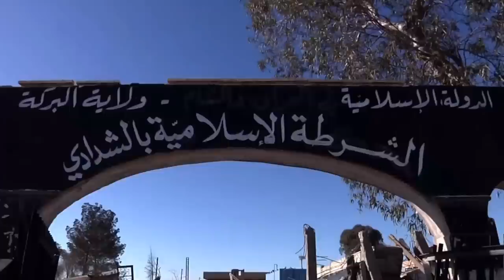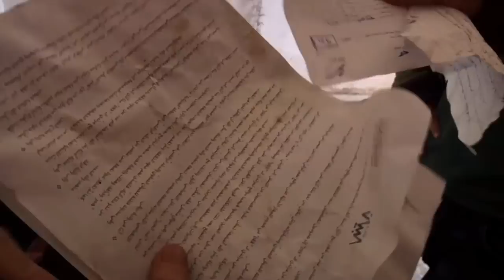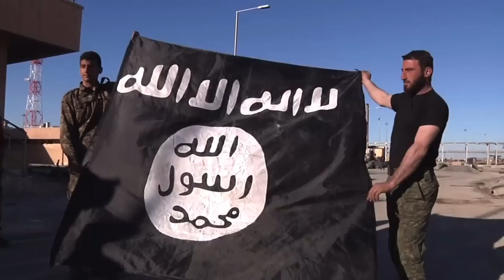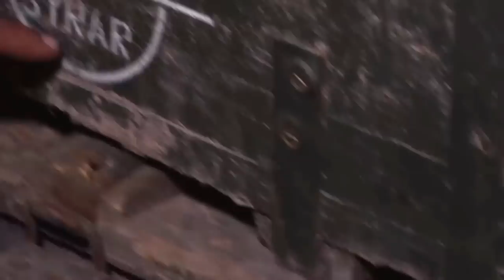Sky News gains access to Syrian "Sex-Slavery-Town" liberated by Kurdish fighters from ISIS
Sky's Alex Crawford is one of the first outsiders to enter the Syrian town of Al Shaddadi after IS fled less than two weeks ago. Sky News finds booby-trapped bombs, a "rape house" and a makeshift gallows in the Syrian town liberated by Kurdish fighters.

A large cache of homemade bombs has been discovered in a town in northern Syria recently liberated from the so-called Islamic State by Syrian Kurds - giving a chilling glimpse into the terror group's war machine.

There are booby-trapped devices everywhere. One is outside the old library and another two at the entrance to what appears to be a medical station treating the injured.

The bombs are packed into kitchen pots and pans and other household appliances and are a variety of sizes.

Among the cache there was at least one rigged suicide vest and a batch of pressure plates stacked next to barrels stuffed with explosives.
The group's black slogans are hung around the town. Each shop has its stamp on the exterior, every house is denoted by a black IS number.

Inside there are unfinished meals in some and the remnants of IS fighters' lives scattered all around.

Among the debris we found a salary slip showing the fighter had been paid $125 per month. There were military reports showing he'd fought in Raqqa, Al Hasakah in northern Syria as well as Anbar province in Iraq.

A lot of personal information shows he had eight wives and he bought one woman as a sex slave and she had four children. It even gives detail about his blood type and his shoe size.

A large building was turned into what became known as the "rape house", where they took women for sex.

In it, rigged bombs are left attached to light switches.

There were leaflets showing how the women should dress in all-covering black material from head to toe.

The Kurdish-led Syrian Democratic Forces (SDF), backed by US air strikes, took control of Shadadi in a three-day operation called Wrath of Khabur. The operation will help to further isolate IS’s headquarters in Raqqa.

“This is another victory of the SDF against the worst enemy of the Kurdish people. All the people, not only Kurds, are happy,” said Can Mirzo, a Kurdish activist from the town of Amude.

YPG’s revenge

The operation launched on Tuesday was named after the Khabur region, where the IS group kidnapped dozens of Christians in villages close to the Khabur river in February last year, and took them to town of Shadadi.

“It took us three days to liberate it. It’s a strategic route for IS. They used it as the main road between Mosul and Raqqa,” said Salah Jamil, a member of the Kurdish People’s Protection Units (YPG), in an interview with Middle East Eye.

“The Yazidi girls were sold at the Shadadi market, and today we took revenge for them.”

The town was notorious in Syria for its use as a slave market to sell Yazidi girls as sex slaves captured in the region of Sinjar in August 2014. The New York Times also reported that a Saudi fighter raped a 12-year old Yazidi girl in Shadadi.

“One of the most famous [IS] princes who raped and killed most of the Yazidis is from Shadadi,” said Eidou Baba Sheikh, former advisor to Yazidi affairs President Jalal Talabani.

“The Yazidis are happy when they [SDF] liberated the town,” he said. “IS is the enemy of all the people, not just the Yazidis.”